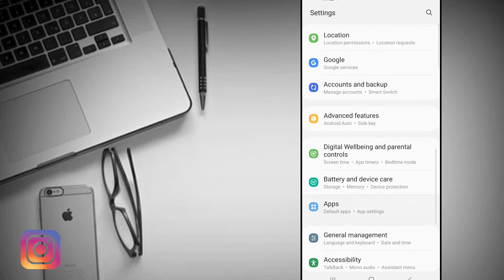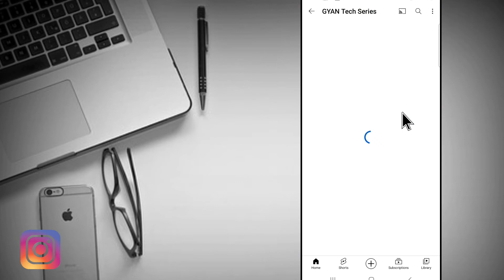Vivo Mobile App Permission Settings | App Permission Setting Vivo